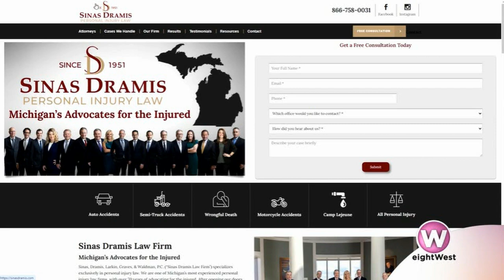A deep dive into Michigan Auto No Fault Insurance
As seen on Wood TV eightWest
to learn more.